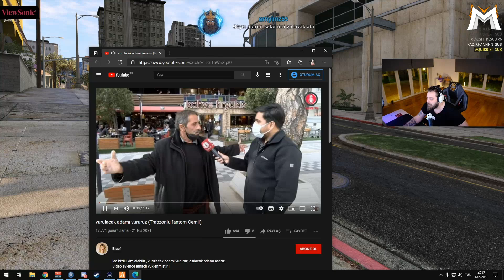Elraenn - Trabzonlu Fantom Cemil İzliyor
Elraenn - Fantom Cemil İzliyor İyi Seyirler.

☑ Oynatma listeleri